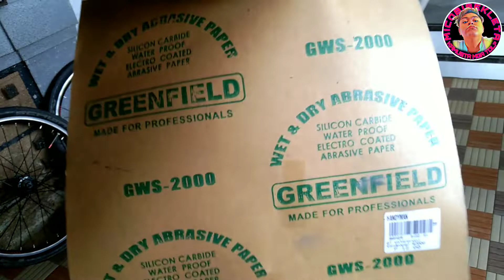EP. 3 DOPPELGANGER BELLAIR 204 PROJECT FOLDING BIKE